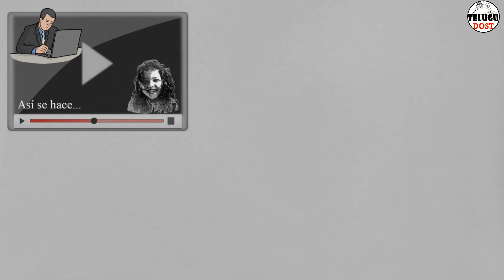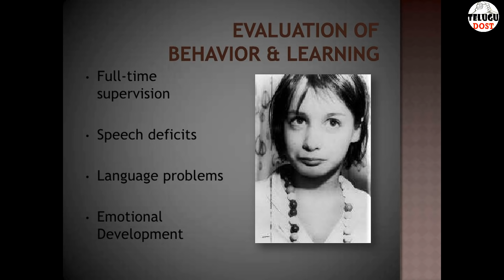Gene Weily Real Story | Telugu Dost | నిజంగా కన్నీరు తెప్పిస్తుంది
this video is friendly to all people

😊My name is Sudheer. I am very much happy to share interesting facts with you through a platform  YouTube.
so please keep supporting me, i will do more interesting videos like this :)